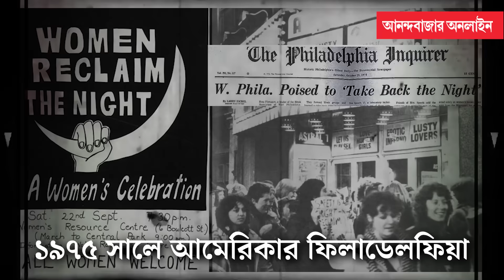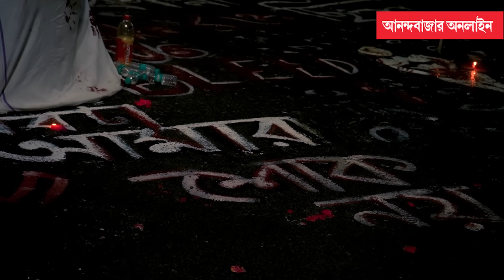RG Kar Protest । Reclaim the Night । ‘মধ্যবিত্ত আর ভয় পাচ্ছে না’, রাতের ভিড়ের সঙ্গী একা প্রৌঢ়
মূলধারার বিরোধী দলের রাজনৈতিক কর্মীরাও আছেন, কিন্তু আরজি কর-কাণ্ডের প্রতিবাদ আন্দোলনকে কোনও বিশেষ রাজনৈতিক দলের রঙে রাঙিয়ে দেওয়া যাচ্ছে না এখনও। পাড়ার মেয়েরা ছোট ছোট দল বেঁধে আসছেন রাতের দখল নিতে। নিজের নিজের মতো করে স্লোগান দিচ্ছেন। এ শহর আগেও বড় বড় গণআন্দোলনের সাক্ষী থেকেছে। কোথায় আলাদা হয়ে যাচ্ছে এ বারের গণবিক্ষোভ? রাত দখলের বিশ্ব-ইতিহাসের সঙ্গে কোথায় জুড়ে যাচ্ছে কলকাতা?